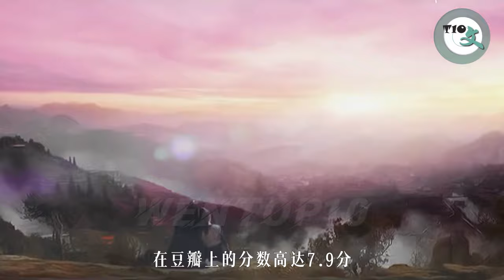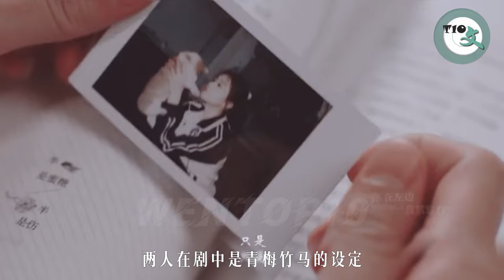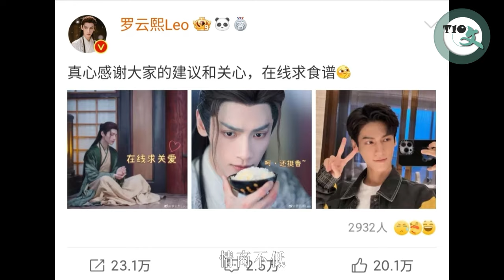罗云熙出演的20部影视剧全解析，暴瘦之下的爆火！Full analysis of 20 dramas starring Luo Yunxi